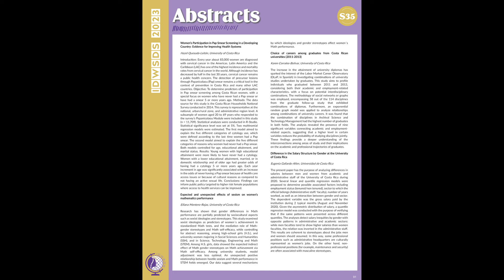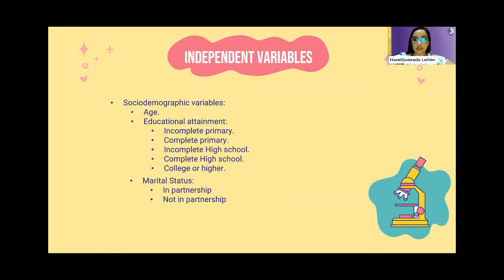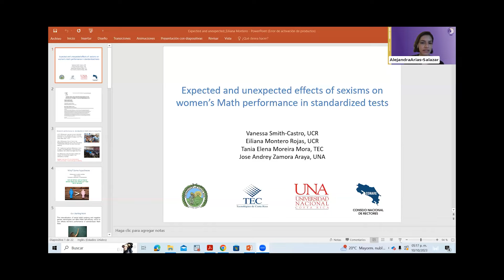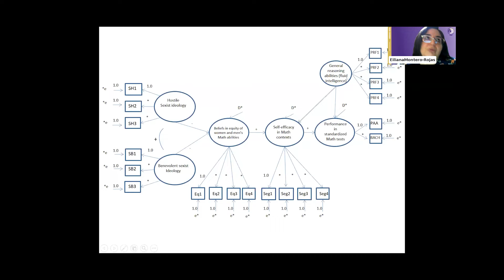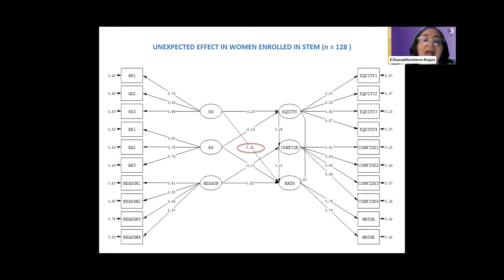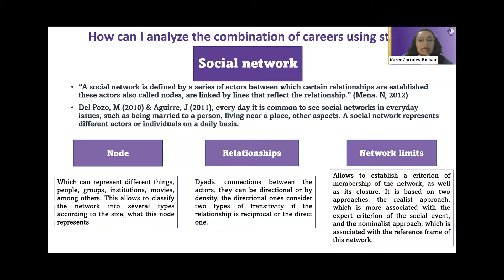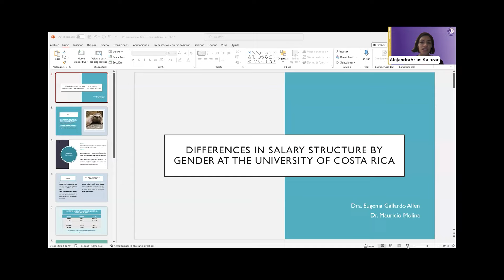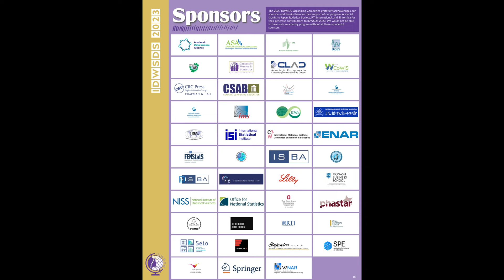IDWSDS 2023 - S35: Exploring Gender Disparities in Health, Education, and Employment in Costa Rica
This conference session encompasses four studies that shed light on critical issues related to gender disparities and their impact on health, education, and employment outcomes of Costa Rican women. The first study investigates the predictors of participation in Pap smear screening among Costa Rican women since the detection of precursor lesions through Papanicolaou (Pap) smear remains a critical tool in the context of prevention in Costa Rica. The study offers in depth characterization of women between the ages of 20 and 69 who have never had a Pap smear or have not been screened in over five years. The second study quantifies the influence of sexist ideas and stereotypes on young women's performance in standardized Math tests among high-school girls (H.S.), and university women majoring in Social Sciences and Humanities (SSH), and in Science, Technology, Engineering and Math (STEM). This study exposes several mechanisms by which ideologies and gender stereotypes affect women´s Math performance. The third study aims to profile individuals who graduated between 2011 and 2013, considering both their academic and employment related characteristics, with a focus on potential interdisciplinary combinations. The methodology of social networks or graphs was employed, encompassing 58 out of the 114 disciplines from the graduate follow-up study that exhibited combinations of diplomas. The findings provide a deeper understanding of the interconnections among areas of study and their implications on the academic and professional trajectories of graduates. Lastly, the fourth study analyzes gender-related wage differences in faculty and administrative positions at the University of Costa Rica in 2020. Using a quantile regression model to determine possible associated factors, the study detects salary inequities by gender with opposite patterns in administrative and academic sectors: while men faculties tend to show higher salaries than women faculties, the relation was inverted in the administrative staff. Collectively, these four studies contribute to a deeper understanding of the complex interplay between gender, health, education, and the labor market, paving the way for evidence-based interventions to address gender disparities and promote gender equality in various contexts. All four studies were conducted by female faculty of the School of Statistics of the University of Costa Rica.

HAZEL QUESADA-LEITÓN - University of Costa Rica
DR. EILIANA MONTERO-ROJAS - University of Costa Rica
KAREN CORRALES-BOLÍVAR - University of Costa Rica
DR. EUGENIA GALLARDO-ALLEN - Universidad de Costa Rica